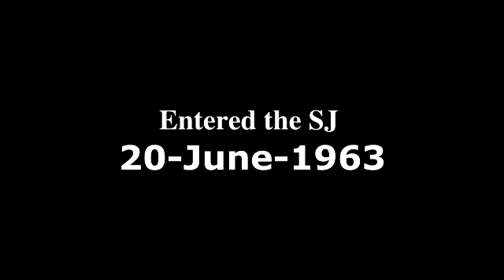Golden Jubilee Of POSA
Golden Jubilee Of POSA Rev. Fr. Edward S. Mudavassery Province: Hazaribagh

POSA ( Provincial of South Asia)- President of the Jesuit Conference of South Asia.